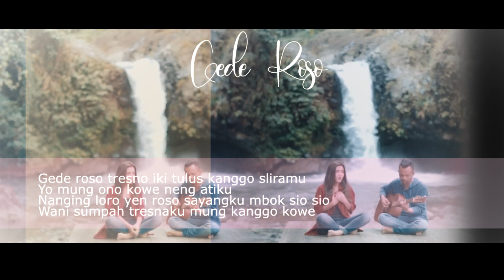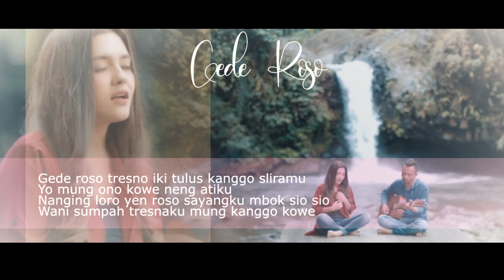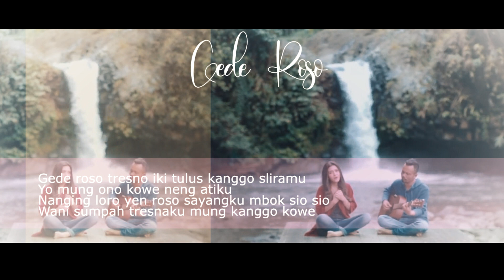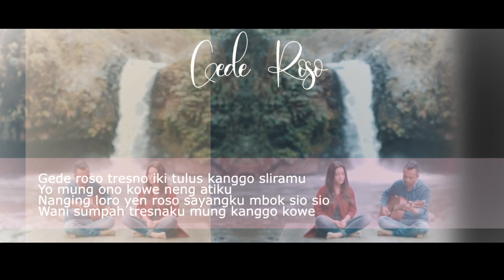GEDE ROSO KETIPUNG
Terimakasih yang sudah berlangganan subscribe channel waroeng film, tak lupa hatur nuhun sanget buat sedulur taiwan, hongkong, malaysia, korea, singapura, kuwait dan timur tengah semuanya  yang sudah nonton dan mampir di channel Waroeng Film, jika belum subscribe silahkan :

ayo rame-rame kita bangun channel ini supaya banyak manfaat dan hiburan untuk kita semua.

bagi sedulur yang membutuhkan jasa live streaming silahkan hubungi kami.